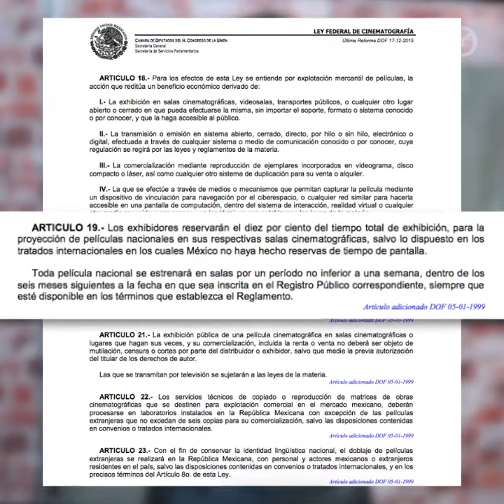CINE MEXICANO, ¿Y CREES QUE ES MALO?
A la República Mexicana solo llegan un promedio de 34 películas mexicanas al año. Lo cual no te permite, y discúlpame que te lo diga, decir que el cine mexicano es malo.

Por Jimena Lagunes 🖊️